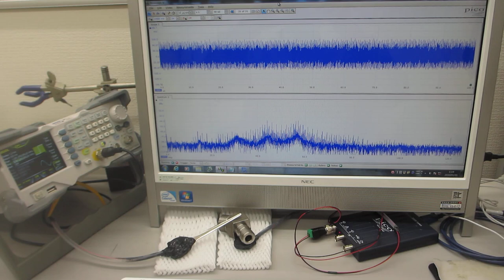超音波プローブの表面弾性波を利用した、部品検査実験（超音波システム研究所）